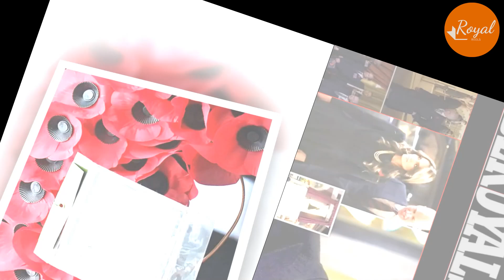Meg Went Crazy As Harry 'Deeply Regrets' & Begs King Charles To Invite Him To Cenotaph Next Year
Prince Harry is viewing his decision to quit as a senior royal with "deep regret" yesterday as it meant he could not publicly mark the country's w@r d3ad at the Remembrance Sunday service at the Cenotaph.